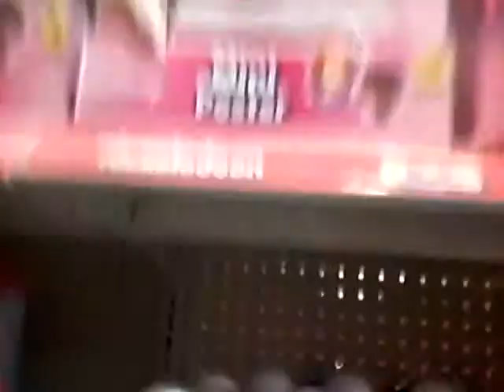Dollar General!!!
Im @ d g